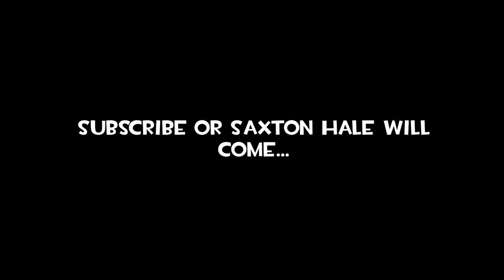[SFM] Go Away but Saxton Hale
Yes i know another Saxton Hale video exists but this was unfinished for a long time

Software Used:
SFM
Shotcut

Enjoy the Video and share it with your pals